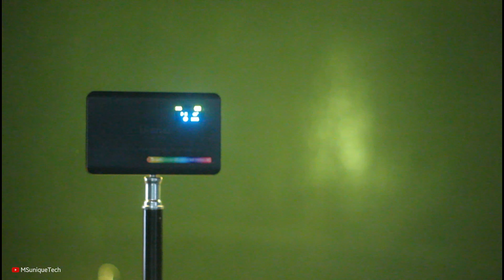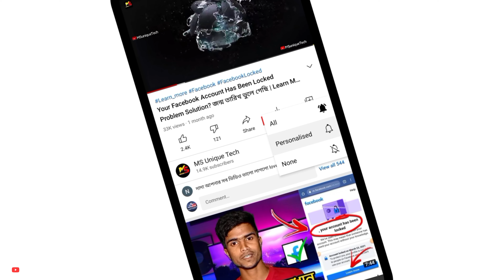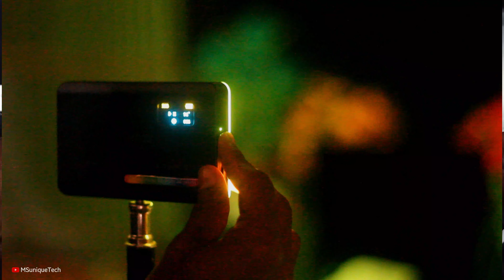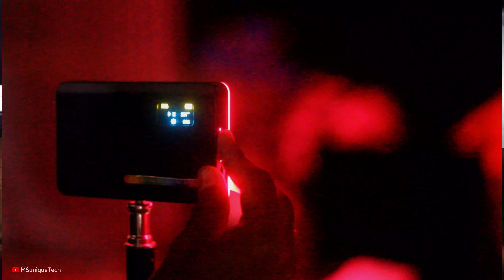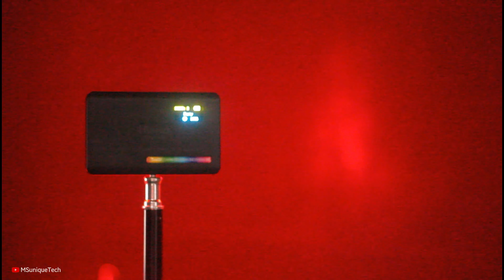Ulanzi VL120 RGB LED Video Light Unboxing & Review Bangla || Best Budget RGB Video Light?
this video is about Ulanzi VL120 RGB LED Video Light Unboxing & Review Bangla or Best Budget RGB Video Light? if you want buy a Budget Friendly RGB LED Light,, then your can Choose Ulanzi VL120 RGB Video Light. full review and unboxing so much be watch full video and Do Subscribe for more. Thanks